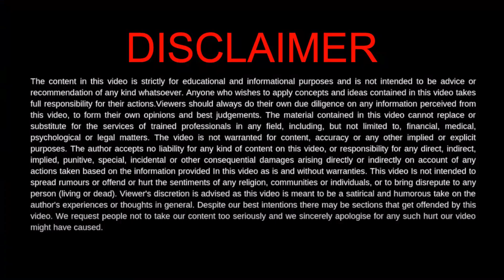Swiggy to launch New Ecommerce Marketplace 🔥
Swiggy is working on an Ecommerce Platform to compete with Amazon flipkart, meesho. They are testing new things and products on their platform and soo they will announce it.

WATCH NOW:
👉How to grow your online business by avoiding 3 mistakes I did as a new ecommerce seller
👉 How to sell Grocery on Amazon 🍿 Chocolates, Dry fruits, Snacks बेचकर लाखो कमाएं | Shark Tank India
👉 Best categories to sell on amazon 🔥 how to sell online products | Products to sell on amazon

If you have any question you can ask me on comments box.

Thanks,
Tathastu Sharma
KONNECTION BUSINESS